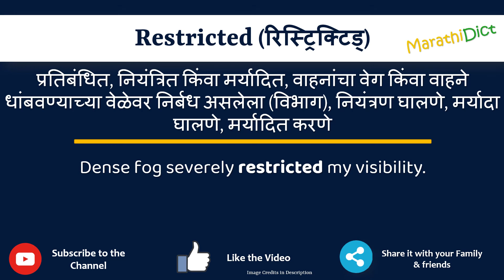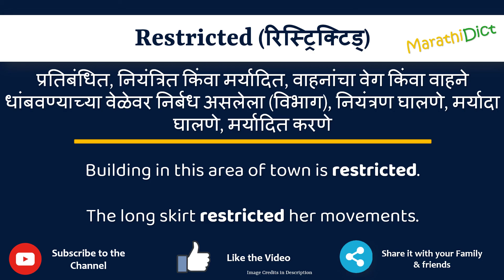Restricted Meaning in Marathi | Restricted म्हणजे काय | Restricted in Marathi Dictionary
या व्हिडिओमध्ये तुम्हाला मराठीत Restricted चा अर्थ समजेल आणि Restricted चा उच्चारही शिकाल. याचा अर्थ तुम्ही Restricted चा अर्थ जाणून घ्याल तसेच Restricted कसे उच्चारता येईल, Restricted म्हणण्याचा योग्य मार्ग कोणता आहे.

तर Restricted शब्द फक्त एका मिनिटात शिका.

उदाहरणांसह Restricted समजून घेऊ.